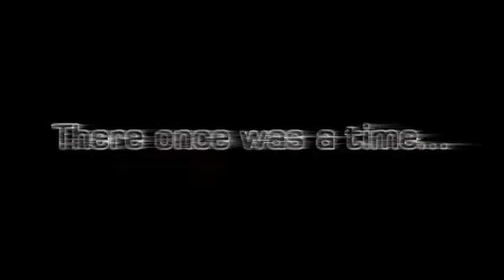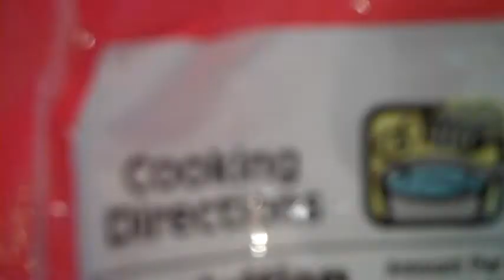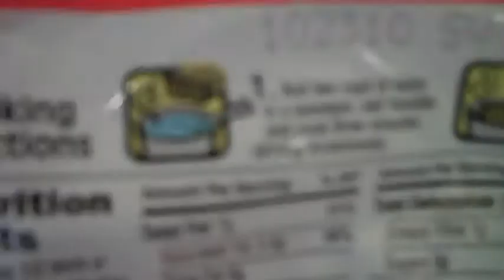There Will Be Ramen.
Big thanks to Taylor (Snocones) for the video idea! :D

I finally finished it! woooo!
I hope you guys like this video as much as I do! I love the fake epicness of it all! hahah
The title page voices were done by me.

I do not claim ownership of this song.
Song name: O Fortuna - Carmina Burana